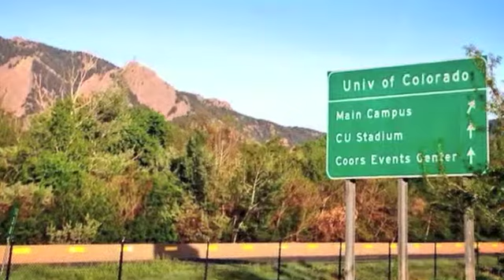University of Colorado Boulder 2013 Class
A montage of photos celebrating the University of Colorado in Boulder Class of 2013.